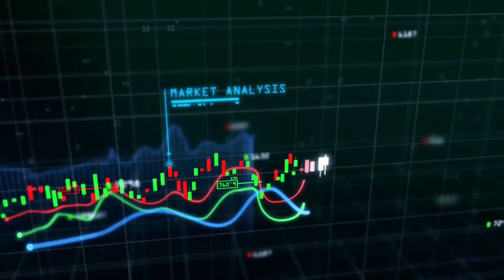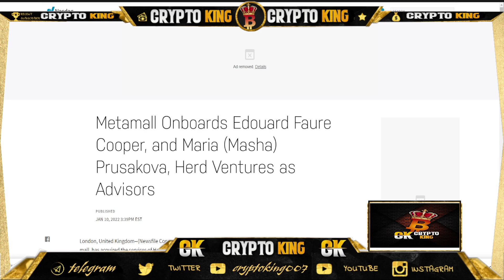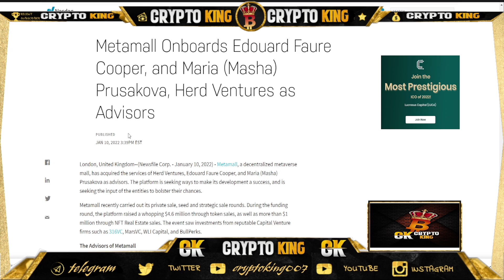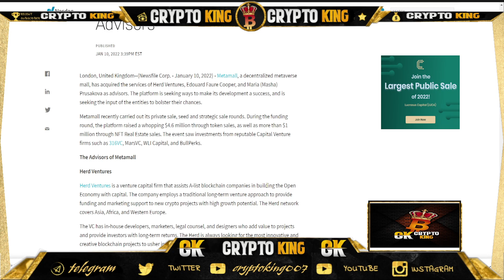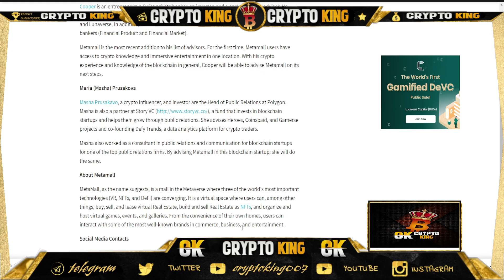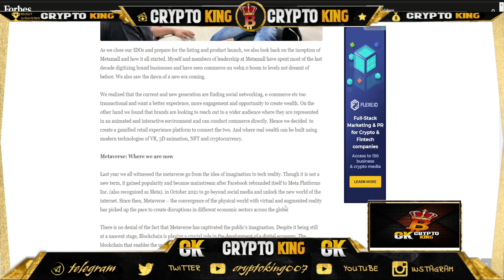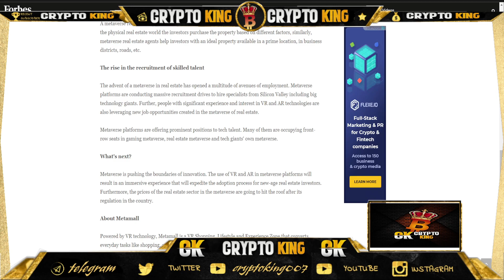METAMALL LISTING TODAY | CRYPTO KING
6All of our videos are strictly personal opinions. Please make sure to do your own research. Never take one person's opinion for financial guidance. There are multiple strategies and not all strategies fit all people.